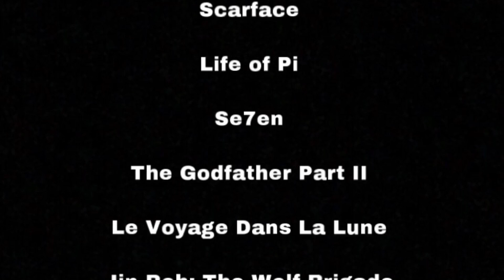50 Motion Pictures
I Want To Be Alone (Dialogue)--Jackson C. Frank (From Vinyl)